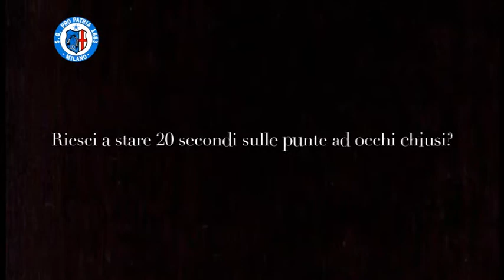maschile schede sett 4 giorno 2